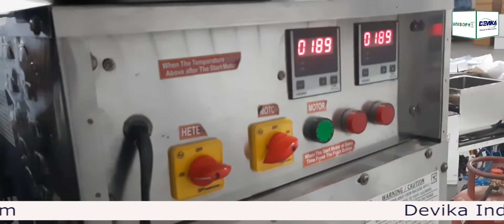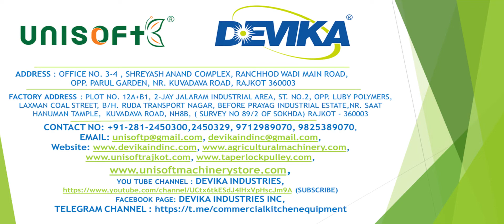Chapati Making Machine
PRESSING MACHINE : Model Name Chapati Making  Machine
Sub Model Chapati Pressing Machine
Motor 1 HP , Thickness Of Chapati 1MM - 4MM
Chapati Size: 9" Max , Size (L-W-H) 26X18X24 (Inch)
Weight 100 KG, Capacity (P/H) 800 – 900 Pcs
Description : SS Body, Power Use/Hour 2 - 2.5 Unit
Heating Element watt Ciramic 2000 + 1800 Watt
Ele. Connection Load :4.5 KV                                               ROASTING UNIT : Model Name Chapati Making Machine
Sub Model : Chapati Rosting Machine
Motor 120W Speed Control, Size (L-W-H) 50X39X44 (Inch)
Gas Use P/H 1.5 KG , Roasting Plate Double (SS)
Weight 148 KG,  Capacity (P/H) 800 – 900 Pcs
Description :SS Body                                                                   Dough Ball & Dough Kneader
Motor 1.5 HP Single Phase
Size (L-W-H) 45X19X33 (Inch)
Dough Ball Capacity 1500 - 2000 Pcs/Hr
Dough Kneader Capacity 10 KG
Weight 81 KG                                                                                FOR MORE DETAILS : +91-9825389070
For More Details Visit :